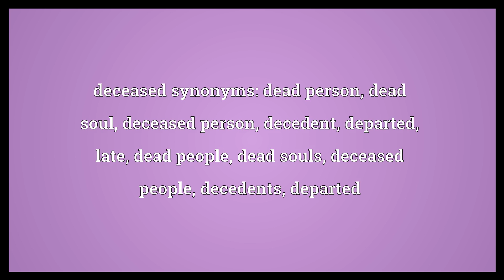Deceased Meaning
Video shows what deceased means. No longer alive. Belonging to the dead.. One who has died. In property law, the alternate term decedent is generally used. In criminal law, “the deceased” refers to the victim of a homicide.. deceased synonyms: dead person, dead soul, deceased person, decedent, departed, late, dead people, dead souls, deceased people, decedents, departed.  Deceased Meaning. How to pronounce, definition audio dictionary. How to say deceased. Powered by MaryTTS, Wiktionary